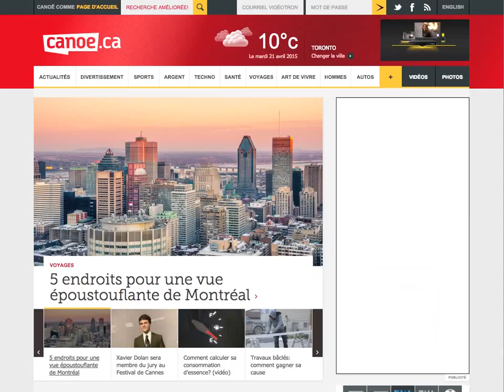Recyc Québec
Client: Recyc-Québec
Agence: Cart1er